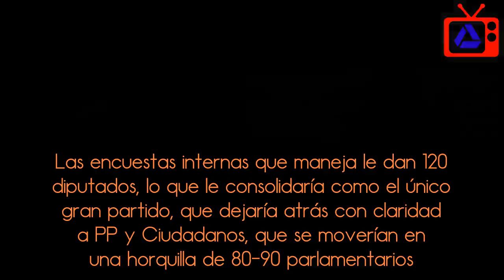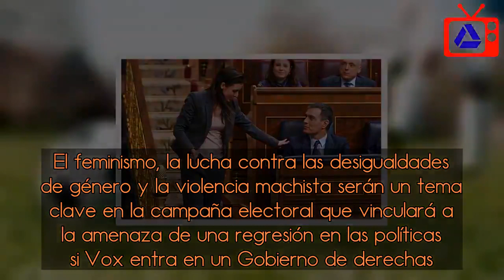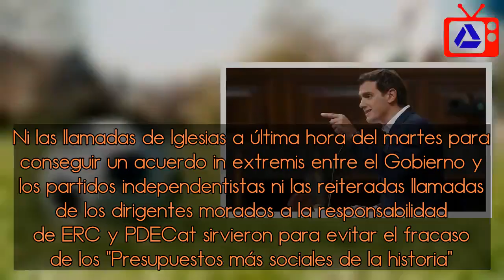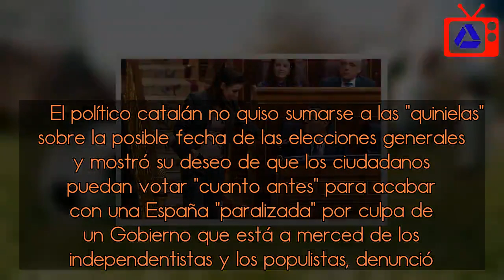Así sorprenden las elecciones anticipadas a los partidos estatales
El avance electoral que el presidente del Gobierno, Pedro Sánchez, anunciará previsiblemente este viernes coge a los partidos en situaciones diversas. Los socialistas salen primeros, según las encuestas, pero la caída que estas pronostican para sus socios de Podemos dificultaría una suma de las izquierdas. Mientras, el PP busca reeditar el acuerdo andaluz con un tripartito de derechas con Cs y Vox, y los naranjas vetan cualquier pacto de futuro con Pedro Sánchez, dando a entender que sí podrían con un PSOE con otro líder.    El PSOE, sin suma mágica   El PSOE va primero en la parrilla de salida a las elecciones generales pero con el vértigo de no tener aliados con los que sumar escaños suficientes para repetir en el Gobierno. Las encuestas internas que maneja le dan 120 diputados, lo que le consolidaría como el único gran partido, que dejaría atrás con claridad a PP y Ciudadanos, que se moverían en una horquilla de 80-90 parlamentarios. Sus estudios prevén una intensa caída de Unidos Podemos, algo que dispara la preocupación en los socialistas a pesar de la paradoja: el PSOE afrontó las anteriores elecciones con el miedo al pronosticado 'sorpasso' de Pablo Iglesias y ahora se enfrenta a estos comicios con la convicción de que su sobrevenido aliado caerá estrepitosamente y no llegará a ser bisagra suficiente.    El drama, reconocen los socialistas, sería no movilizar al electorado progresista que se ha ido desencantando de ambos partidos y está dubitativo en la abstención.   El PSOE confía en sacudir a esos electores con la transversalidad del 8-M. El feminismo, la lucha contra las desigualdades de género y la violencia machista serán un tema clave en la campaña electoral que vinculará a la amenaza de una regresión en las políticas si Vox entra en un Gobierno de derechas. También apelará a los mayores, que siguen siendo el nicho esencial de los socialistas.   Sánchez llega a las elecciones como el líder mejor valorado de los principales partidos y con los Presupuestos recién tumbados por los independentistas como programa electoral. Es posible que recupere durante la campaña parte de la oleada de ilusión que despertó tras ganar la moción de censura, pero sus asesores saben que será difícil conquistar al voto podemista. Aunque hay fugas de electores morados al PSOE, la inmensa mayoría de los desencantados con Iglesias engrosan la bolsa de la abstención.  El PP, a por el tripartito   Pablo Casado preferiría que Sánchez apostara por el 'superdomingo' e hiciera coincidir las generales con las municipales, autonómicas y europeas, pero no le importa tener que afrontarlas en abril. Y eligiría esa fecha por estrategia, para que fuera un voto de censura general al PSOE en todas las instituciones y también, afirma, para evitar a los españoles el "despilfarro" de "200 millones" que supone, según sus cálculos, separar las dos convocatorias.   Pese a que la evolución del PP en algunas encuestas es negativa frente a sus competidores de Ciudadanos y Vox, la pre